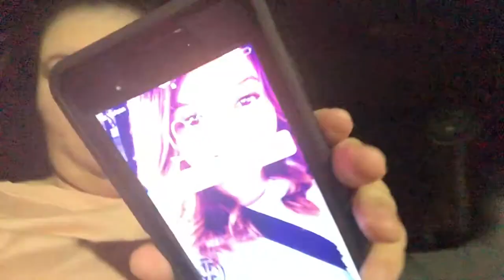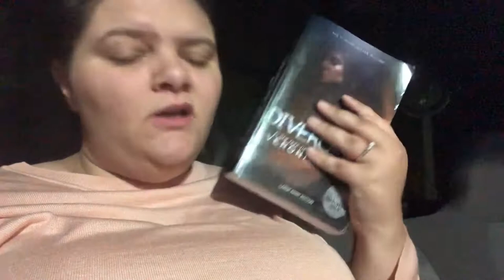FALL PHOTO SHOOT VLOGTOBER 2018